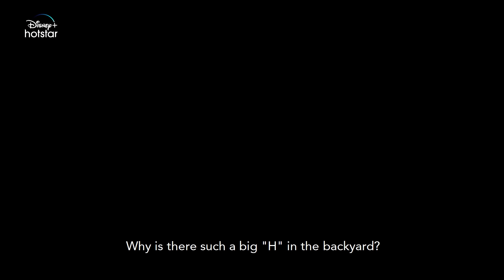Hotstar Specials Home Shanti | Official Trailer | May 6 | DisneyPlus Hotstar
Watch the Joshi family slowly find out that there's nothing shanti about building your dream home.
HotstarSpecials HomeShanti all episodes streaming on May 6.

CAST:
Supriya Pathak Kapur
Manoj Pahwa
Chakori Dwivedi
Poojan Chhabra
Happy Ranajit

CREATED AND PRODUCED BY: POSHAM PA PICTURES

DIRECTED BY: Aakanksha Dua

PRODUCED BY:
Amit Golani
Biswapati Sarkar
Sameer Saxena
Saurabh Khanna

Executive Producer(s) Sameer Saxena

Co-Producer: Shubh Shivdasani (Bombay Film Cartel)

Creative Producer:  Nidhi Bisht

Supervising Producer: Kanishka Mehta

Story by:
Akshay Asthana
Nidhi Bisht
Aakanksha Dua
Mayank Pandey
Nikhil Sachan
Saurabh Khanna

Director of Photography: DHIRENDRA SHUKLA

Editor: Ashutosh Matela

Background Score Composed and Arranged by: SHASHWAT SINGH

Costume Stylist: VEERA KAPOOR Ee

Sound Designer: SARIT SEKHAR CHATTERJEE

Production Designer: VINTEE BANSAL

Casting Director: VAIBHAV VISHANT

Line Producer: NEHA GUPTA

Post Production Head: BHANJAYA SAHU

Creative Assistant: Rahul Hemrajani